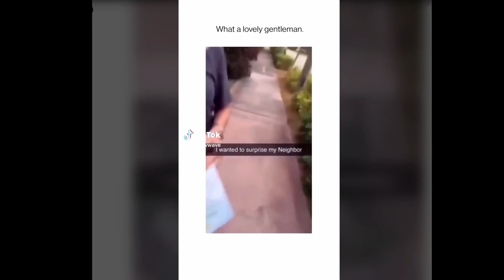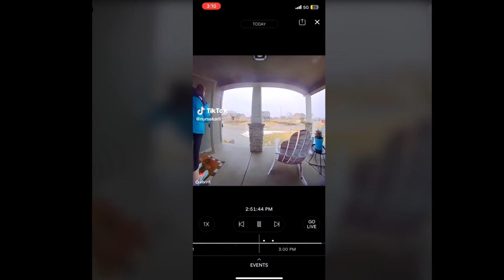The Absolute Best Of TikTok!!! *Clean*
Best Moments Of TikTok *CLEAN*